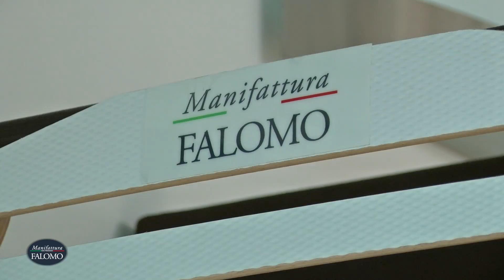Una giornata da Manifattura Falomo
I giocatori bianconeri in visita presso la sede di Manifattura Falomo, premium sponsor Udinese Calcio